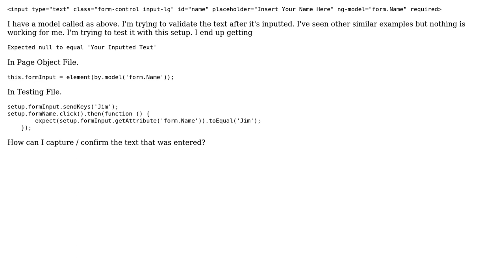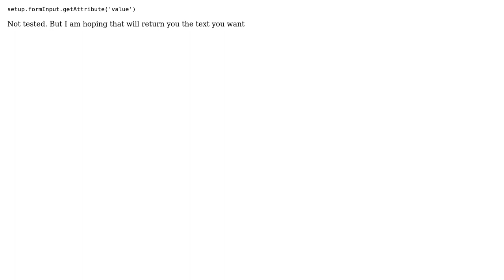Getting Text from Modal : Protractor / Webdriver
With thanks & praise to God, and with thanks to the many people who have made this project possible! You are responsible for your own actions.